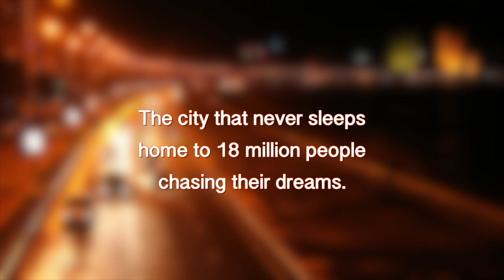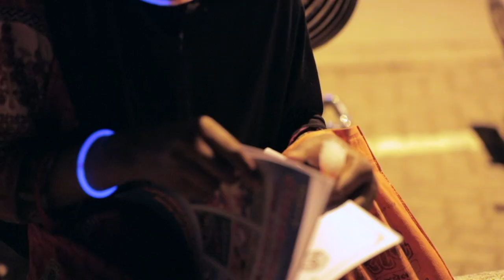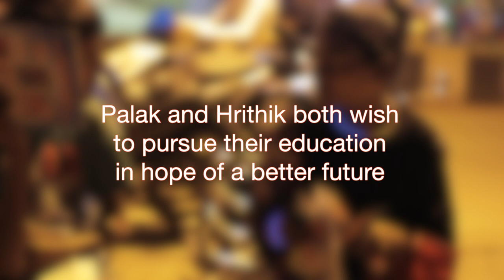"Embracing Adversity"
Street kids in Mumbai sell small items on the roads to make a living, but face many obstacles along the way.